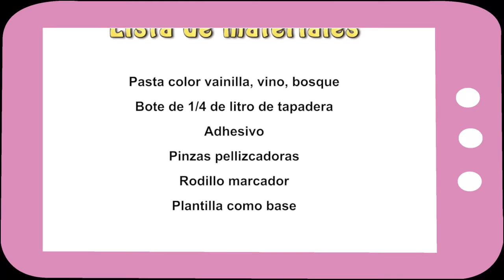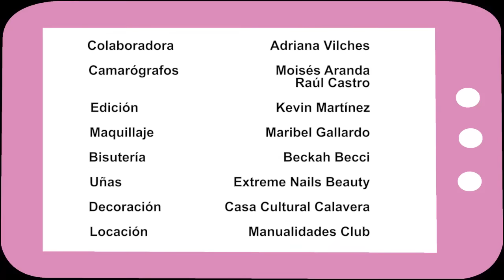Show Manual 123 (Biscuit/Dulcero Tetera)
Lunes 15 de Junio del 2015
*Biscuit:Adriana Vilches/Dulcero Tetera)
Checa nuestra pagina